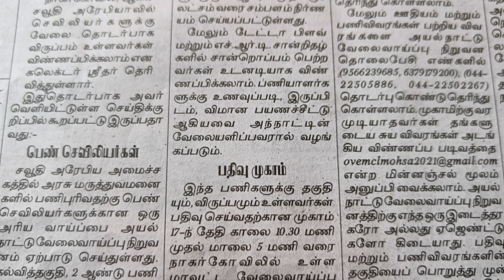Nurse படித்தால் மாபெரும் வேலை வாய்ப்பு அறிவிப்பு 2023 /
Mobile number

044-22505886